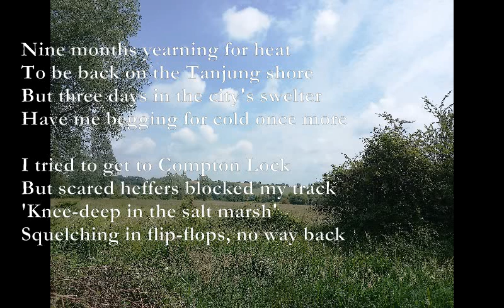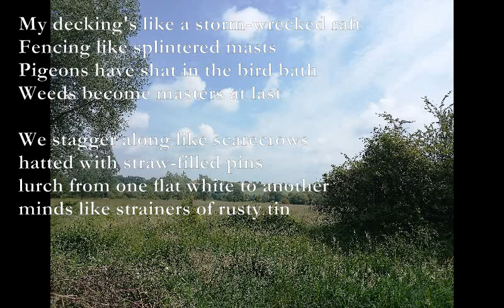My Week [poem set to music[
My Week

Em D G Am
Nine months yearning for heat
Em G Am Em
To be back on the Tanjung shore
D C G Am
But three days in the city's swelter
Bm Am G Am
Have me begging for cold once more

x0760x x0540x
I tried to get to Compton Lock
F#m D Em
But scared heffers blocked my track
F#m Bm
'Knee-deep in the salt marsh'
A C#7
Squelching in flip-flops, no way back

My decking's like a storm-wrecked raft
Fencing like splintered masts
Pigeons have shat in the bird bath
Weeds become masters at last

We stagger along like scarecrows
hatted with straw-filled pins
lurch from one flat white to another
minds like strainers of rusty tin

TJD
14/6/23

'Knee-deep in the salt marsh' is from T.S. Eliot's Gerontion.